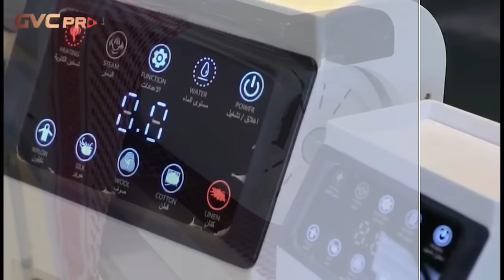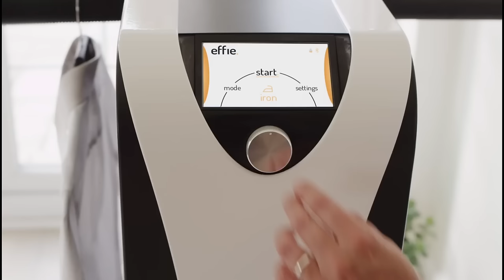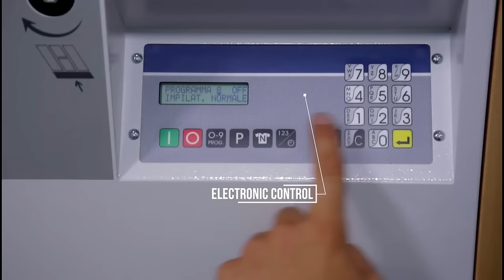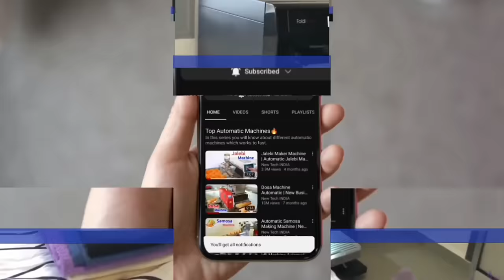Clothes Folding Machine Automatic | Make Money with Laundry Business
In this video you will know about cloth folding machine and laundry machines which are very useful in laundry business. it makes work easier and faster,

                     support.

Keywords-
clothes folding machine,
clothes folding,
clothes folder,
business ideas,
cloth folding machine,
laundry business plan,
laundry business,